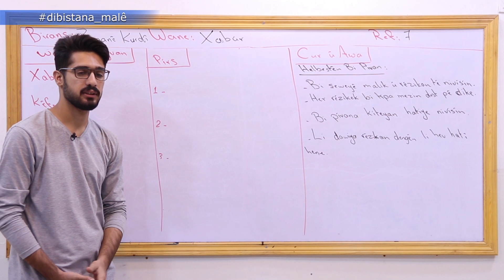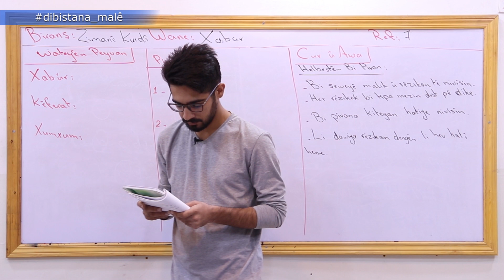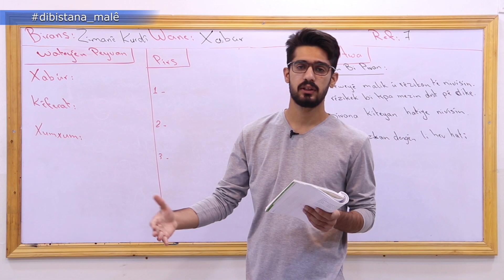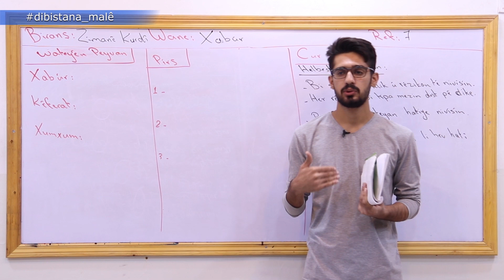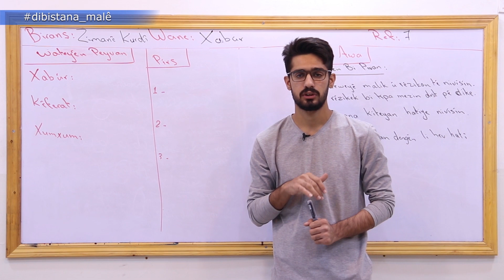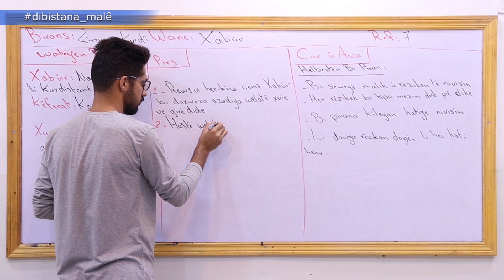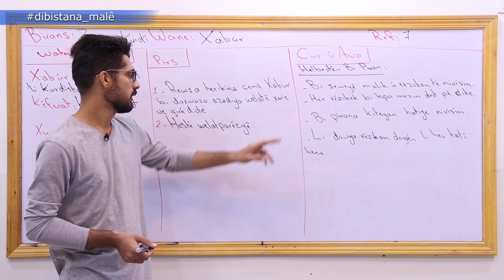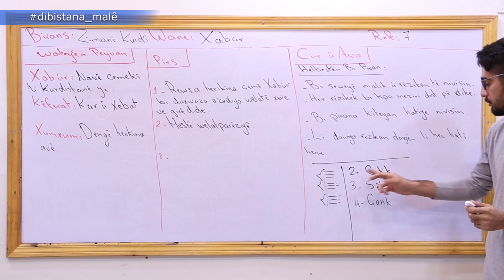Refa 7 - Ziman _ Beşa2 Xabûr